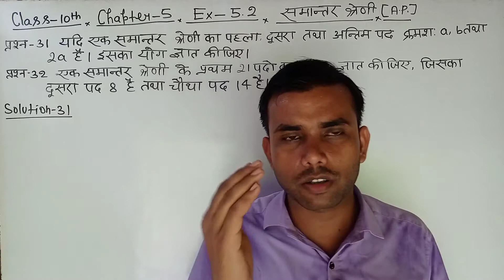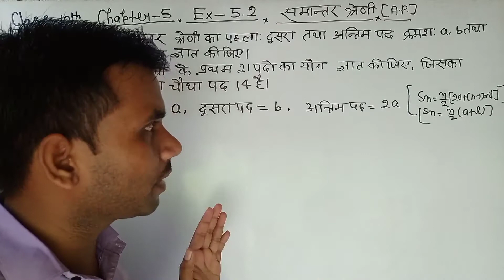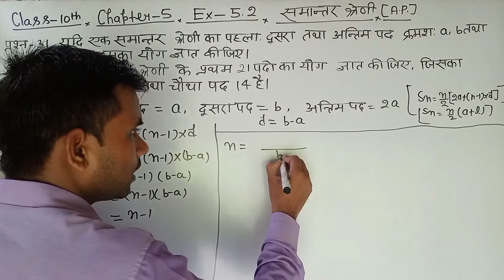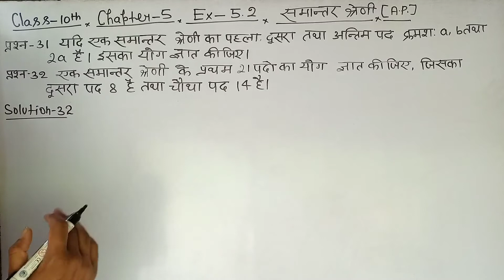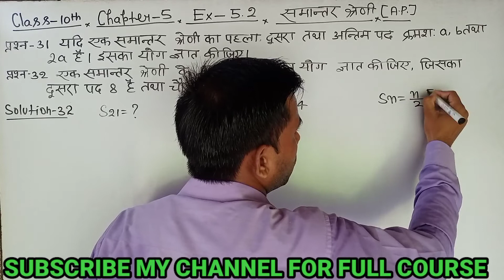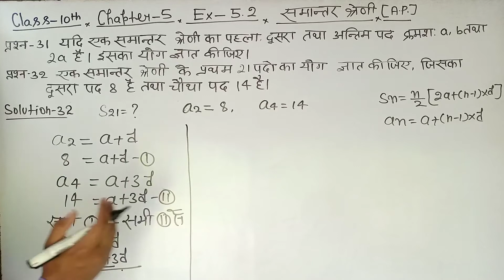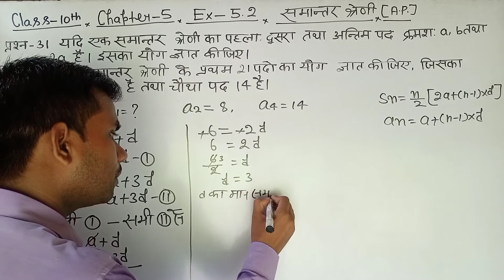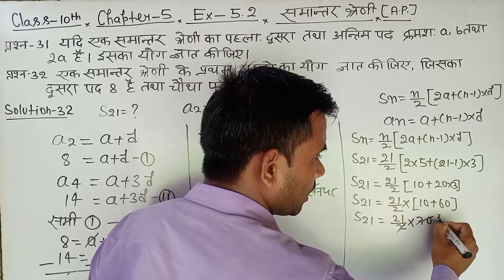Class 10 Maths Chapter 5 समान्तर श्रेणी A.P. || Exercise 5.2 Questions 31and 32 || Balaji In Hindi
Class 10 Maths Chapter 5 समान्तर श्रेणी A.P. || Exercise 5.1 Questions 31 and 32 || Balaji In Hindi,Class 10 Maths Chapter 5 समान्तर श्रेणी A.P.,Exercise 5.2 Questions 31 and 32,Balaji In Hindi,Balaji class 10 maths Exercise 5.2 Questions 31 32 solution,Ncert class 10 maths chapter 5 A.P. in Hindi,Class 10 maths chapter 5.2 questions 31 and 32 balaji,Ems With Anurag Sir,n पदों का योग Sn,बालाजी गणित कक्षा 10 अभ्यास 5.2 प्रश्न 31 और 32 हल

हैलो दोस्तो,
इस वीडियो में मैंने NCERT बूक बालाजी प्रकाशन से चैप्टर -5 के अभ्यास -5.2 का प्रश्न 31 और 32  प्रश्नों को बहुत  ही सरल भाषा में समझाया हूँ।